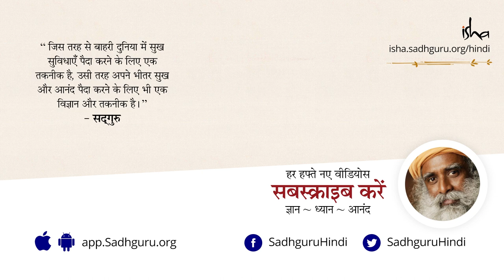इनर इंजीनियरिंग - Make your machine EFFICIENT [Hindi Dub]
The human body or the human mechanism is the most sophisticated machinery on the planet. Sadhguru demystifies the common notion that our bodies need 8-10 hours of sleep. After all, a machine so sophisticated does not need to be in maintenance mode half the time. He explains that through Inner Engineering, one can reduce sleep quota, bring down food intake and improve overall wellbeing.